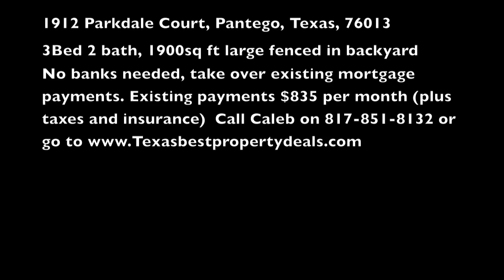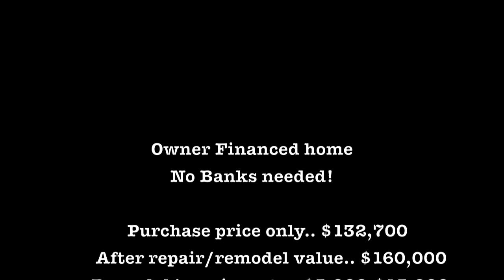1912 Parkdale Court, Pantego, Texas